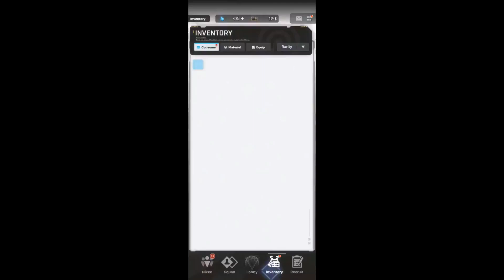Aowkaowkaowk :v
【 Support hafizh untuk upgrade laptop baru! 】